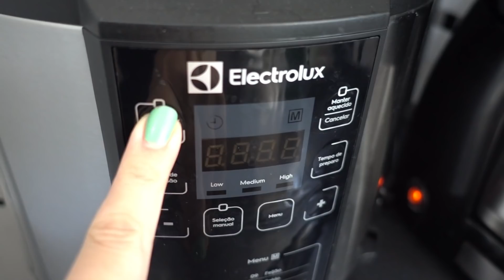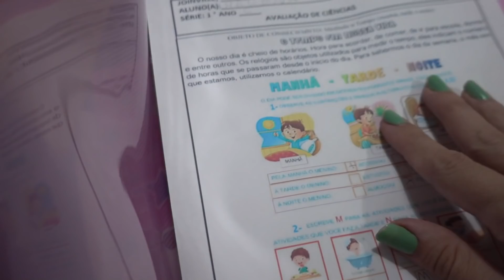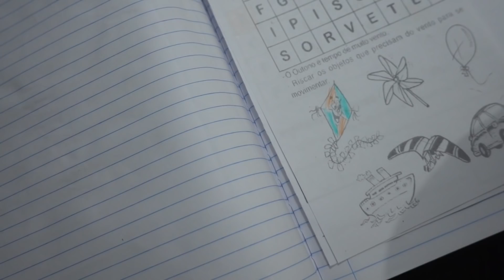DANN FICOU PREOCUPADO |Daily Vlog